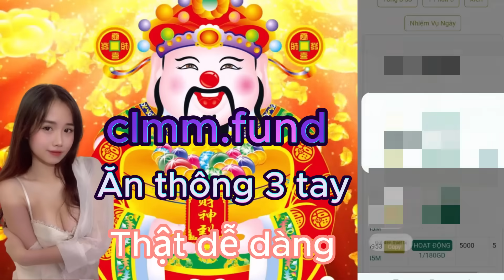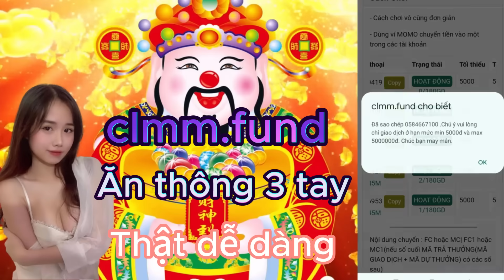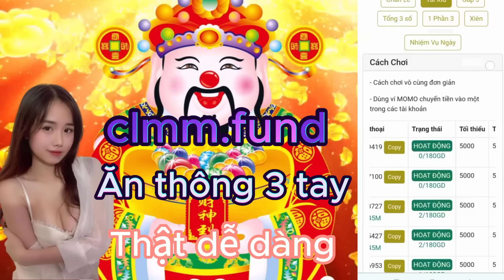clmm | Mẹo ăn thông trên con clmm mới nhất 2023.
© Bản quyền video thuộc về kênh Clmm- chẵn lẻ momo